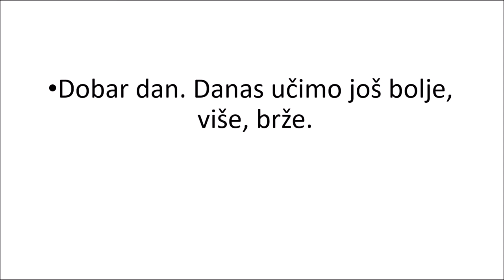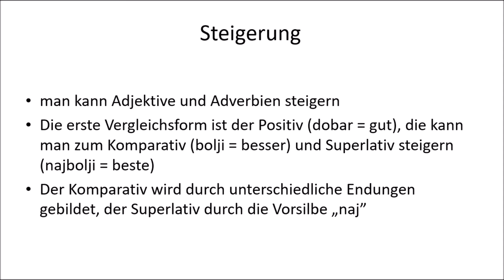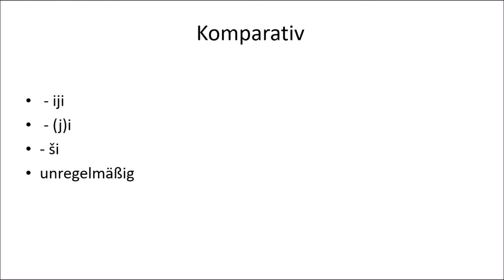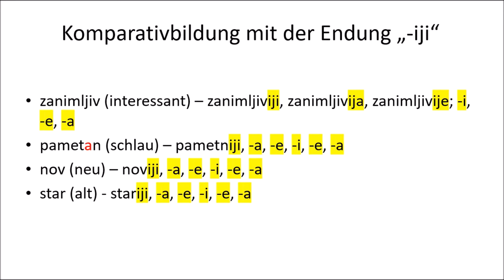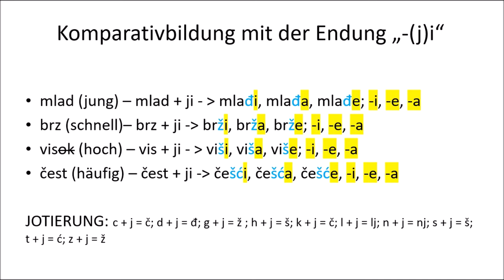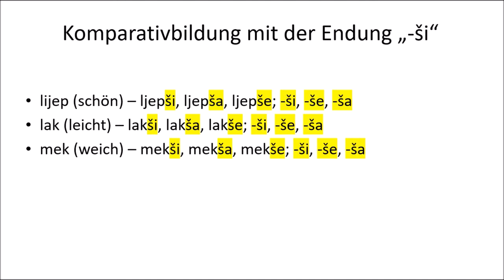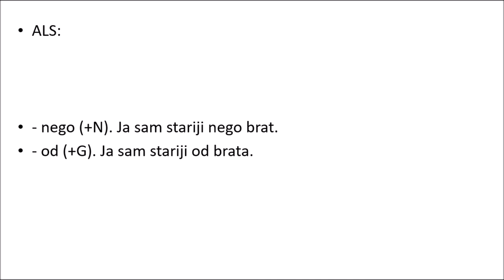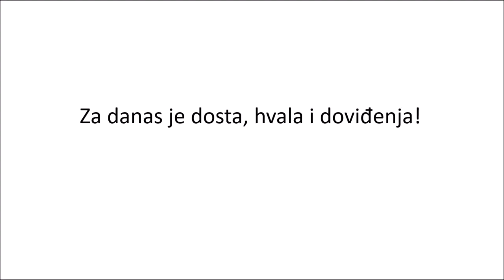Wir lernen Kroatisch mit Goran Krnić - Lektion 22: Komparativ und Superlativ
"Wir lernen Kroatisch mit Goran Krnić" ist ein Online-Kurs der Kroatischen Sprache in Form einer Serie kurzer Videos, kreiert von Goran Krnić, Dozent für Kroatisch an der Universität Oldenburg, an der Volkshochschule Oldenburg und für Kroatien-Experten Oldenburg.
Die Videos bieten kurze und einfache Informationen an, geeignet für komplette Anfänger, aber auch interessant für diejenigen, die schon Vorkenntnisse haben. Es ist möglich, sie als Playlist von Anfang an zu sehen, oder nur einzelne Folgen und/oder bestimmte Themen.

In der zweiundzwanzigsten Folge wird die Steigerung von Adjektiven und Adverbien erklärt.

Kroatien-Experten Oldenburg bieten Übersetzungen, Dolmetschen, Sprachunterricht und Beratung rund um das Thema Kroatien und die kroatische Sprache.